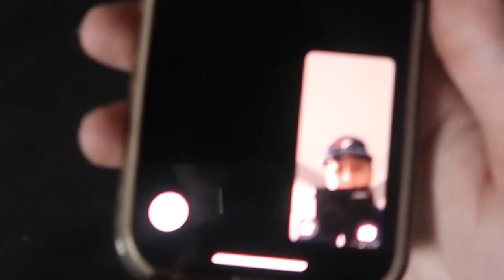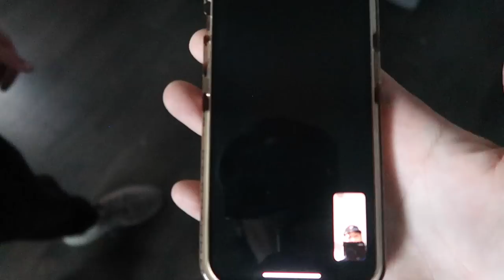If you ever see Michael Myers outside your house, Get Out Quick an RUN!!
Special thanks to Stromedy, Arjun, and Mark